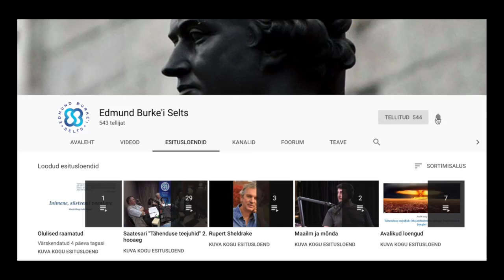66. Hasso Krull ja Peeter Laurits, "Kus on tsibipudina piir?"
Rupert Sheldrake'i 2014. aastal eesti keeles ilmunud raamatule "Dogmadeta teadus"*, millele oli pühendatud "Tähenduse teejuhtide" 55. vestlusring** koos Toomas Pauli ja Tarmo Soomerega, kirjutas kaaneteksti Peeter Laurits.
"Teaduslik maailmavaade on kõikehõlmav, sellele toetub kogu me progresseeruv tehnoloogiline tsivilisatsioon. Samas on tänapäeva teadus koormatud suure hulga iganenud dogmaatiliste tõekspidamistega. Lubjastunud uskumused on väga püsivad, need muudavad teaduselu sarnasemaks kirikliku võimuvõitlusega. Rupert Sheldrake on käesolevas teoses ette võtnud materialistliku teaduse põhilised dogmad ehk 10 käsku. Kas mateeria ja energia hulk on alati jääv? Kas mateeria on teadvusetu? Kas mälu salvestub materiaalse jäljena? etc. Ta analüüsib neid sellise põhjalikkusega, nagu tuleks läbi analüüsida mistahes teaduslikke hüpoteese. Sheldrake on järjekindel – ta võtab materialismi kanoonilised põhipostulaadid ette üksteise järel, vaagib argumente, osutab nõrkadele kohtadele ja küsib täpsustavaid lisaküsimusi. Ta ei anna vastuseid ega paku välja alternatiivset maailmavaadet, lihtsalt osutab viimase sajandi teadusavastustele kvantfüüsikast molekulaarbioloogiani, mille valguses need mehhanistlikud postulaadid enam koos ei püsi. Lõpptulemusena jääb materialistlikust katedraalist alles üksnes pentsik kummitus. Nostalgia," kirjutas Peeter raamatu kaanel.
Möödunud novembris kutsusin ma Peetri koos Hasso Krulliga stuudiosse, et arutada teist Sheldrake'i raamatut "Mineviku kohalolu"***, mis on Peetrit tema enda sõnul väga inspireerinud. Vestluse alguses pärisingi ma selle põhjuste kohta. "Sa küsisid, miks ta mind inspireeris," vastas Peeter (8. minut), "aga sellepärast, et need küsimused on mul olnud lapsepõlvest saadik üleval. Linnas ei olnud need lihtsalt nii aktuaalsed, kohe kui ma metsa kolisin – see Kütioru elamine oli mul ikka kohe päris keset metsa –, siis aktualiseerusid nad veel rohkem, veel täpsemini. Sheldrake aitas mul nendele probleemidele ja küsimustele leida veel täpsemaid küsimusi."
Saate pealkiri – olgu siinkohal märgitud, et tsibiputin tähendab võru keeles elementaarosakest – tuleb vestluse lõpuosast, kui jutt kandus materialismi piirdele (108. minut). "Minul tekib vaimu ja mateeria vastandamisega see probleem," selgitas Hasso, "et kui me liigume nende päris vaimsete asjade juurest natuke vähem vaimsete juurde ja sealt veel edasi vähem ja vähem vaimsete asjade juurde, siis me peaksime ju ühel hetkel jõudma päris puhta mateeriani välja. Aga seal toimub ikkagi igal pool mingi liikumine, tundub, et seal on juba ka mingi intelligentsus olemas. Selge see, et seal taga toimub ikka midagi veel ja veel – see on nagu mingi suur kosmiline tants. Kus tuleb siis see koht, kus vaimu enam ei ole, kus on see koht, kust me leiame ainult palja mateeria. Ma kahtlustan, et seda kohta ei tulegi."
Pärast seda tõdemust tõmbasimegi vestlusele õige pea joone alla.
Head õhtut!
H.